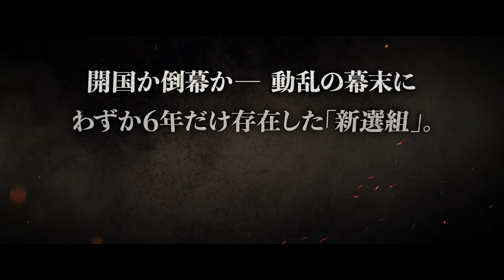映画『燃えよ剣』予告映像（90秒）10月15日（金）公開！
時代を追うな。夢を追え。
主演：岡田准一　×　監督・脚本：原田眞人
「新選組」土方歳三―――彼はいかにして、歴史に名を刻む【伝説（レジェンド）】となったのか？
新時代の幕開けに放つ、歴史スペクタクル超大作！

10月15日（金）公開！

出演： 岡田准一　柴咲コウ　鈴木亮平　山田涼介　 尾上右近　山田裕貴  ／　伊藤英明
原作：司馬遼太郎「燃えよ剣」
監督・脚本：原田眞人
音楽：土屋玲子　撮影：柴主高秀　照明：宮西孝明　美術：原田哲男　録音：矢野正人　編集：原田遊人

‹ストーリー›
江戸時代末期。黒船が来航し開国を要求した。幕府の権力を回復させ外国から日本を守る佐幕派と、天皇を中心に新政権を目指す倒幕派の対立が深まりつつあった激動の時代－。 武州多摩の”バラガキ“だった土方歳三（岡田准一）は、「武士になる」という熱い夢を胸に、近藤勇（鈴木亮平）、沖田総司（山田涼介）ら同志と共に京都へ向かう。徳川幕府の後ろ盾のもと、芹沢鴨（伊藤英明）を局長に擁し、市中を警護する新選組を結成。土方は副長として類まれな手腕と厳しい法度で組織を統率し、新選組は倒幕派勢力の制圧に八面六臂の活躍を見せる。お雪（柴咲コウ）と運命的に出会い惹かれあう土方だったが時流は倒幕へと傾いていき・・・池田屋事件、鳥羽・伏見、五稜郭の戦い・・・変革の世で剣を手に命を燃やした男たちの、信念と絆。愛と裏切り。そのすべてを圧倒的スケールで描き切る、歴史スペクタクル超大作！